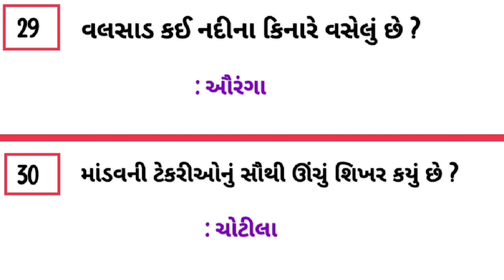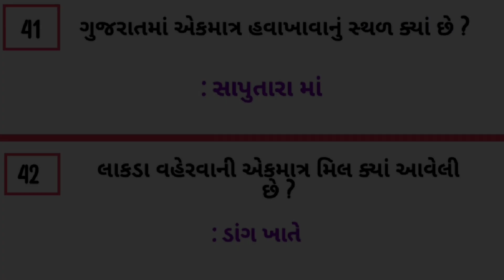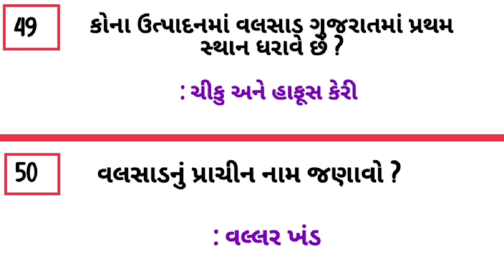જુનિયર ક્લાર્ક માટે મહત્વના 50 પ્રશ્નો || talati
જુનિયર ક્લાર્ક અને તલાટી માટે મહત્વ ના 50 પ્રશ્નો || Talati

સ્પેશિયલ જુનિયર ક્લાર્ક માટે મહત્વના 50 પ્રશ્નો || talati ||

Junior clerk most important question 2023,
Junior clerk paper solution 2023,
Talaati exam date 2022 in Gujarat,
Gujarati vyakaran,
Junior clerk,
Junior clerk exam 2023,
Junior clerk most important question,
Junior clerk video,
Junior clerk old paper solution, police constable Bharti,

જુનિયર ક્લાર્ક અને તલાટી ની પરીક્ષા પાસ કરવા અમારી ચેનલ સબસ્ક્રાઇબ કરી લો .

        Thanks 😍

તલાટી અને જુનિયર ક્લાર્ક માટે MOST IMP પ્રશ્નો